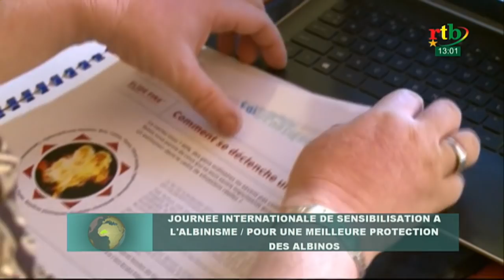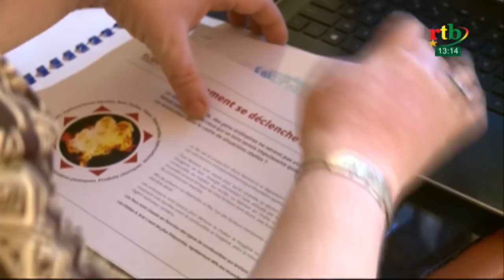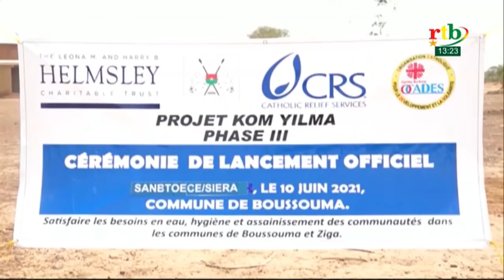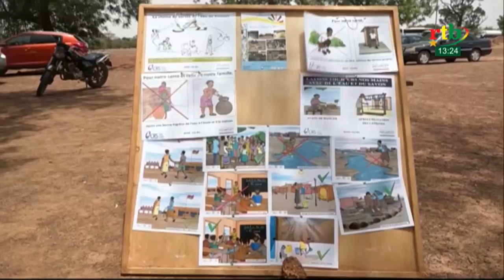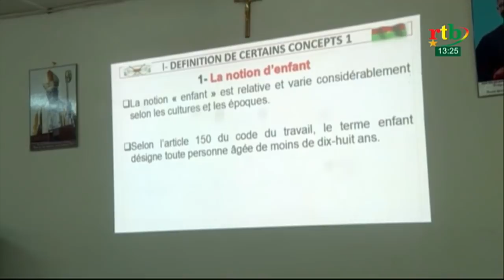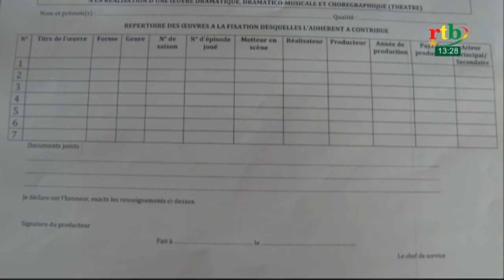RTB - JT de 13H du 13 juin 2021